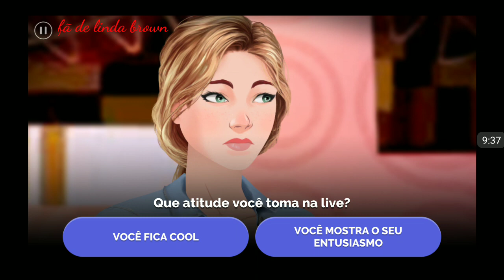Receita para o amor 4 temporada episódio 3 noite de estrelas